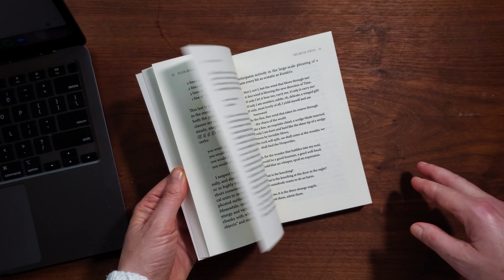The Art of Syntax - Mini Review